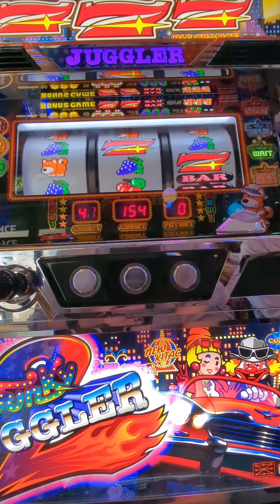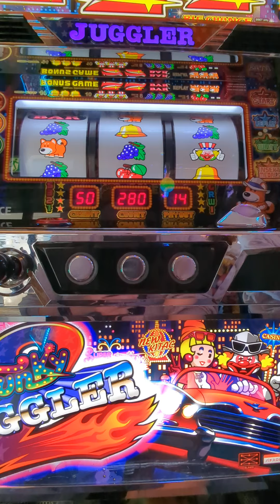3連（´・ω・`）